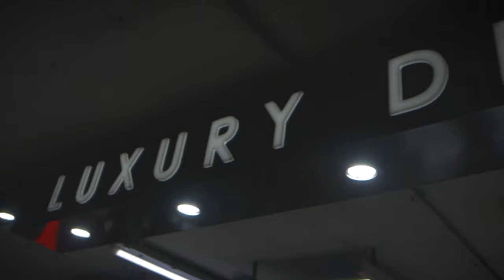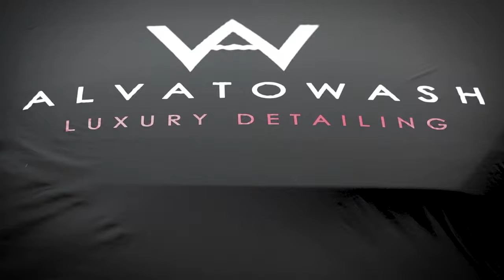REGGAETON ALVATO 2021 😍 LO MAS SONADO 🔥 CONMIGO TU VAS A BRILLAR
LO MAS NUEVO 2021 - REGGAETON 2021 - PREVIA

Si eres joven, lava el coche.
Si estas en la flor de la vida, lava el coche.
Si eres mayor y te ves de cina, lava el coche.

Lavando el coche es donde brillarás... donde encontrarás tu armonía, tu felicidad... Hazte bien y lava tu coche.  Nos entenderás cuando vengas!

CONMIGO TU VAS A BRILLAR... Reggaeton 2021 te espera...

Encuentra tu centro Alvato más cercano en: MADRID, VALENCIA, CASTELLÓN, MARBELLA, SEVILLA, TENERIFE, LAS PALMAS, BARCELONA, VIGO, MALLORCA, VALLADOLID. No te puedes escapar para tener tu coche limpio.